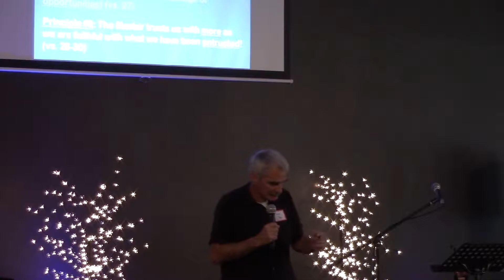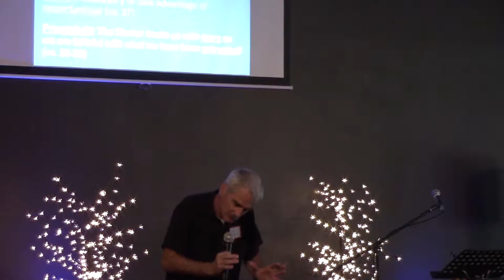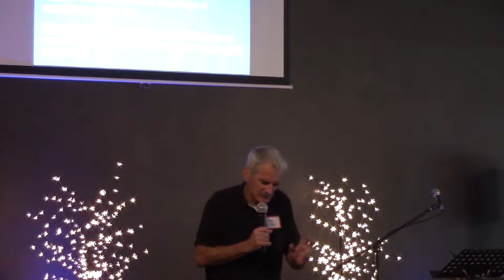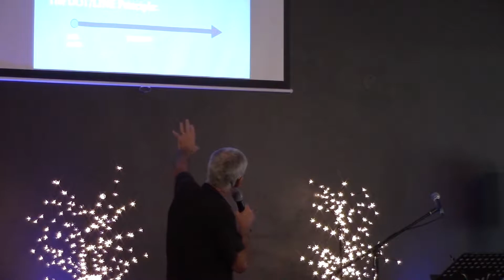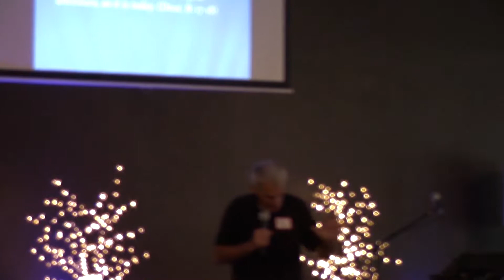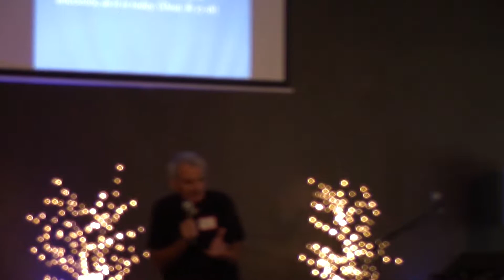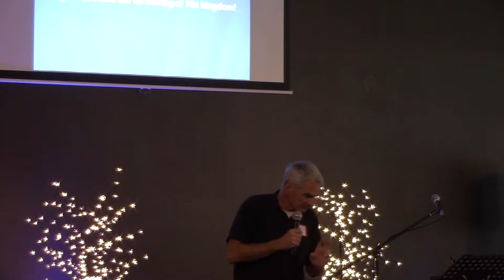Management Decisions Six Stewardship Principles